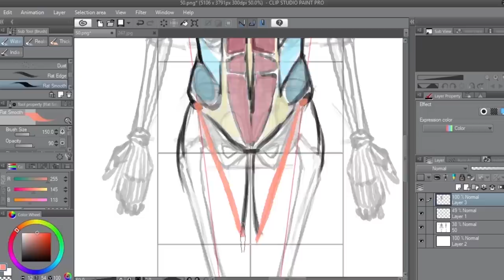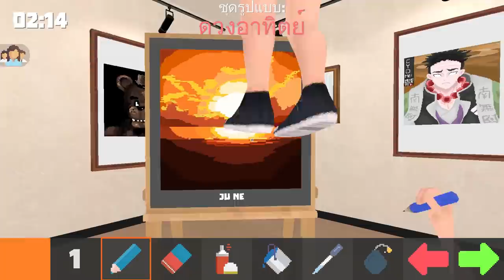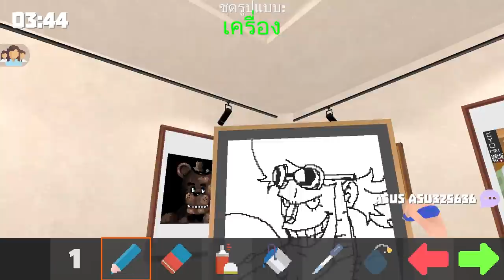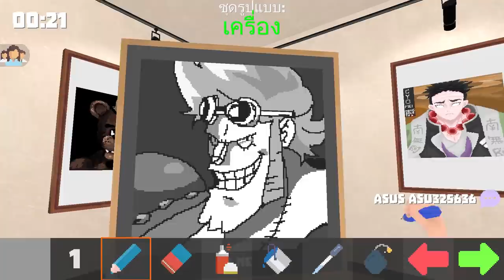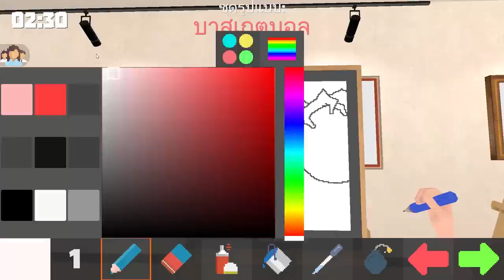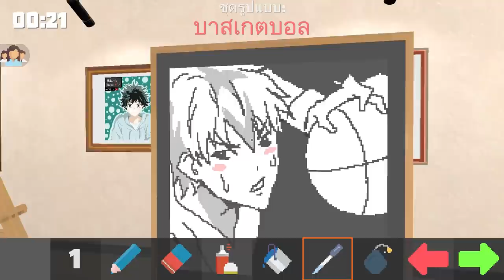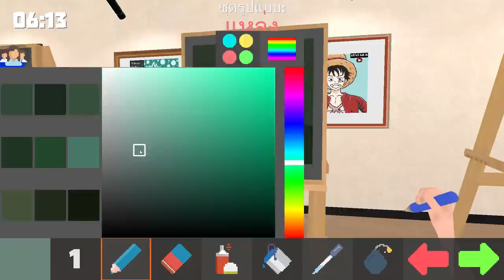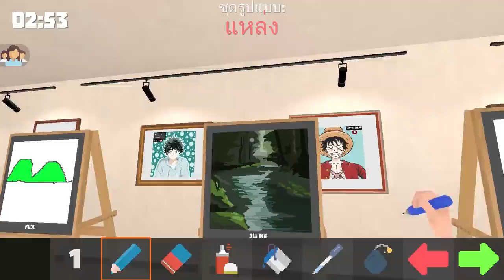Pixel Painter : แสงแดดเร่าร้อน!